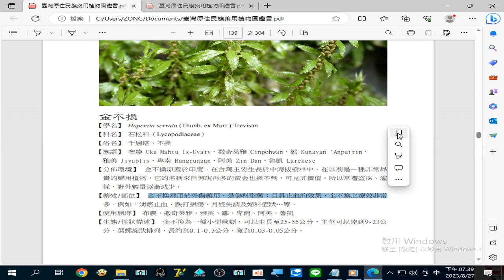錄製 2023 08 27#金不換 金不換常用於外傷藥用，是#傷科聖藥 ；且具#止血的效果，金不換之療效非常多，例如：消瘀止血、跌打損傷、月經失調 及#婦科症狀 …等19 38 47 770